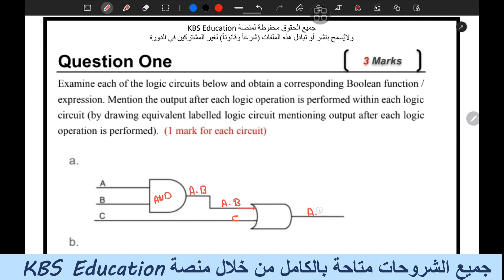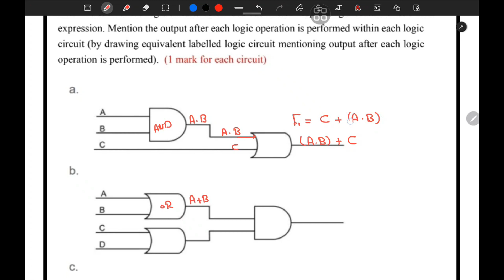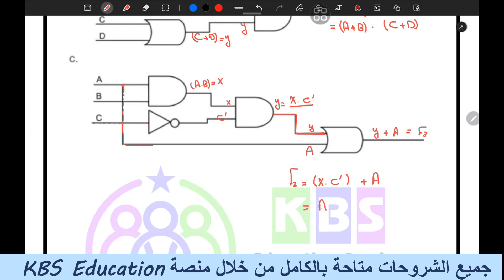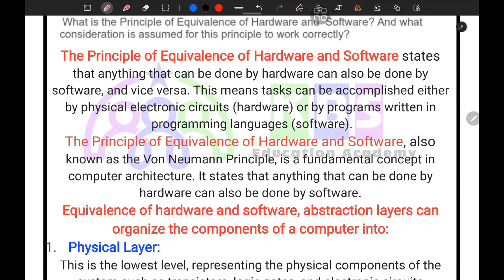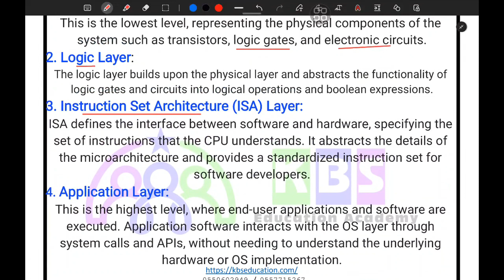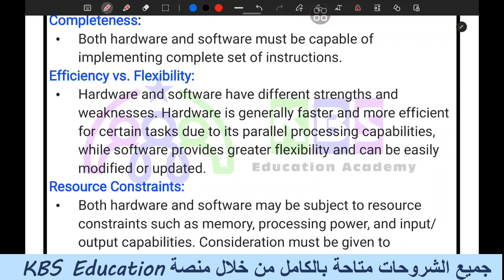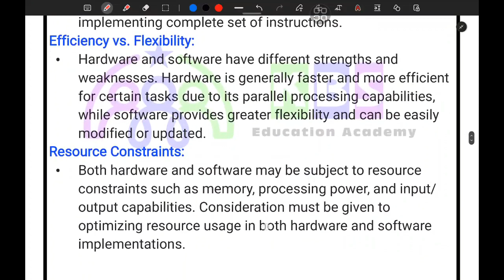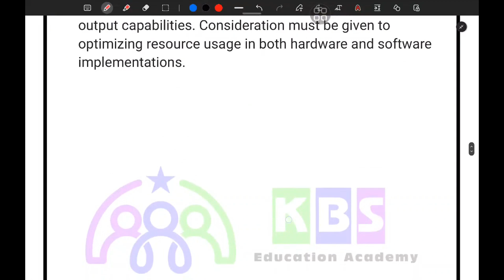CS241 DS243 | Assignment 1 "sample"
شروحات جديدة فريش لكل محبي كلية_الحوسبة والمعلوماتية
computerarchitecture الجامعة_السعودية_الالكترونية في دورة: معماري حاسوبي مع المهندس: محمد البدري يمكنكم الاشتراك من خلال منصتنا KBS Education